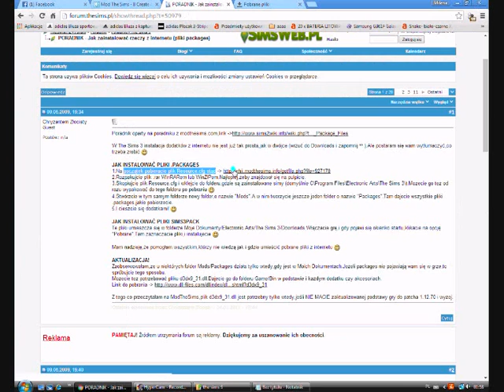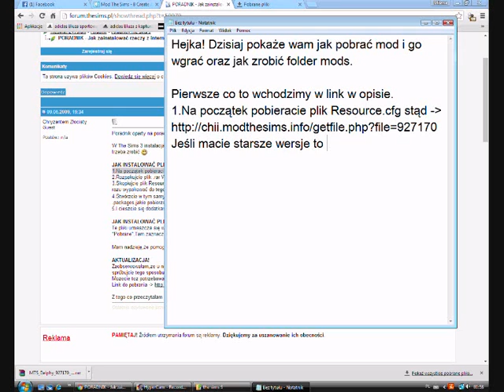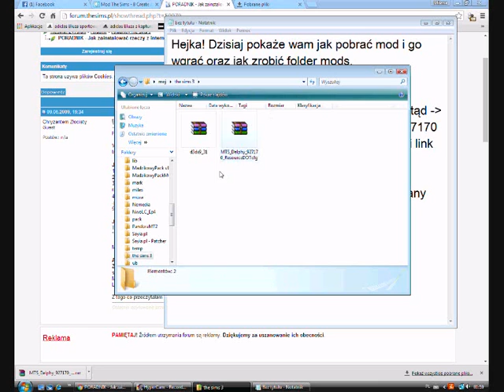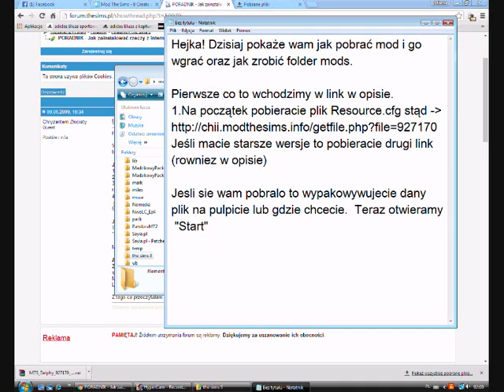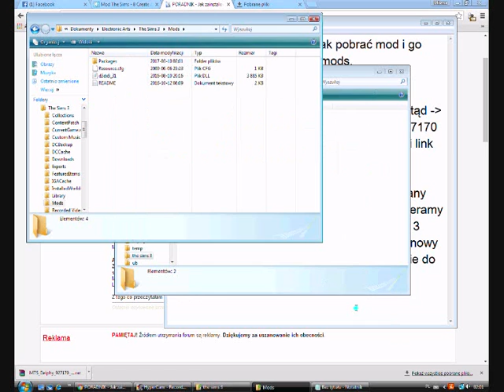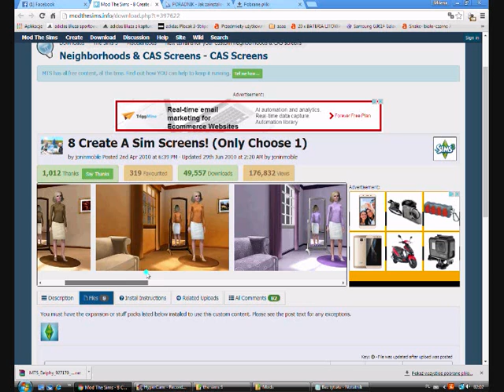[The Sims 3] Jak wgrać mod i zrobić folder mods?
$LINKI$
1. (forum z którego korzystałam)
2. (plik d3dx9_31.dll jest potrzebny tylko wtedy,jeśli NIE MACIE zaktualizowanej podstawy gry do patcha 1.12.70 i wyżej.)